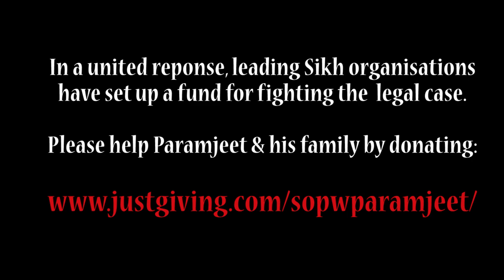Paramjeet Singh 'Pamma' Extradition Case